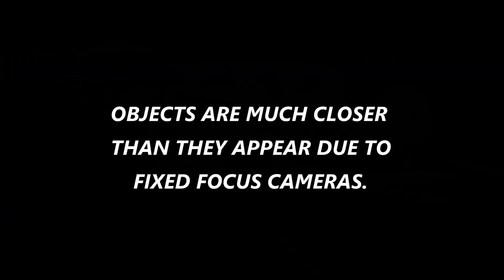NOV 11 2023 REMEMBRANCE DAY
7 SHIP FLIGHT OVER CHATHAM CENOTAPH HONORING OUR VETERANS.